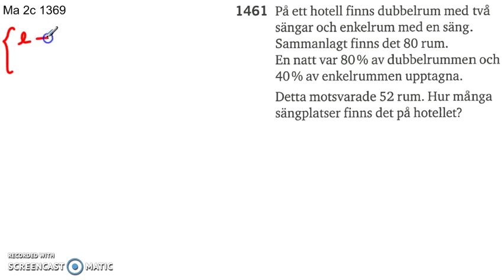Matematik 5000 2a Kapitel 1 Ekvationssystemet Tillämpningar och problemlösning 1461